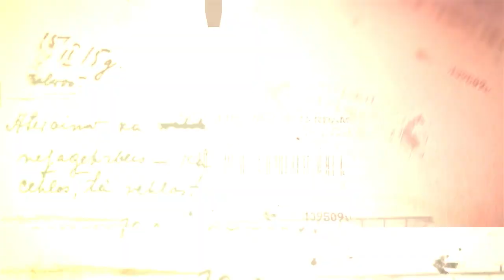KEWAN KEWAN TOPENG IRENG CITRA RIMBA - LIVE BRONTOKAN DANUREJO MERTOYUDAN